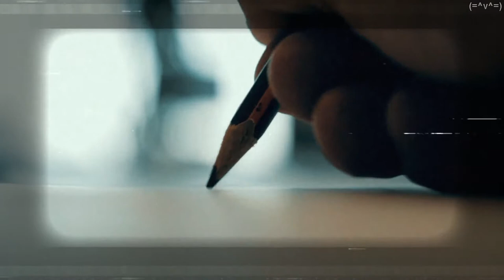¿Qué debe tener alguien para que usted lo considere un artista? | Efraim Medina Reyes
¿Qué debe tener alguien para que usted lo considere un artista? | Efraim Medina Reyes | Erase una vez el amor pero tuve que matarlo